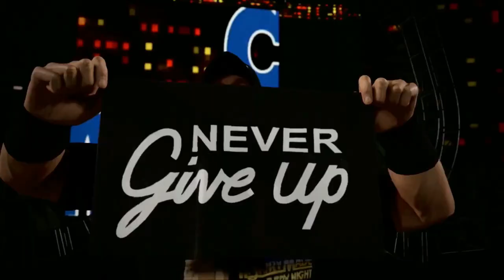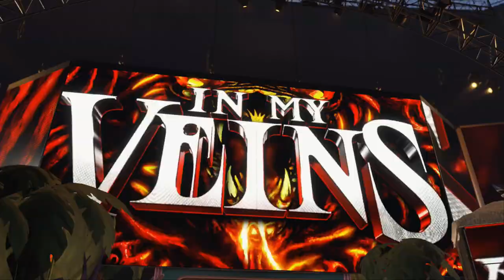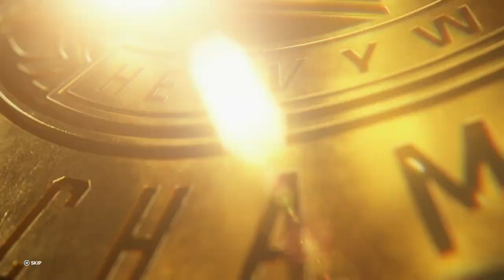SummerSlam PLE! | WWE 2K23 Universe Mode | Episode 50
Our next WWE 2K23 Universe Mode PLE SummerSlam is LIVE Sunday, August 20th at 5PM Eastern Time! The Match Card is as followed...

WWE Championship Fatal 4-Way Match
Matt Riddle vs. Bobby Lashley vs. John Cena vs. Karrion Kross

Drew McIntyre vs. Austin Theory

Shayna Baszler vs. Asuka

Gunther vs. Cody Rhodes

LA Knight vs. Cedric Alexander

WWE World Tag Team Championship Match
The Judgment Day vs. The O.C.

No Holds Barred Match
Brock Lesnar vs. Kevin Owens

Edge vs. Randy Orton